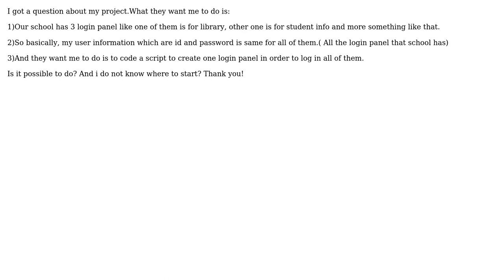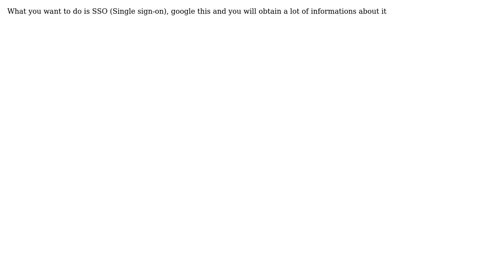How to login multiple website by one account?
With thanks & praise to God, and with thanks to the many people who have made this project possible! You are responsible for your own actions.